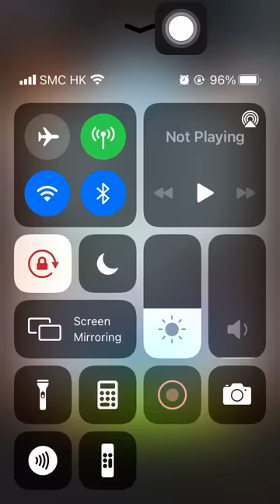Stage 1683 Aggretsuko: Short timer Strikes Back! 烈子 Puzzle Gameplay